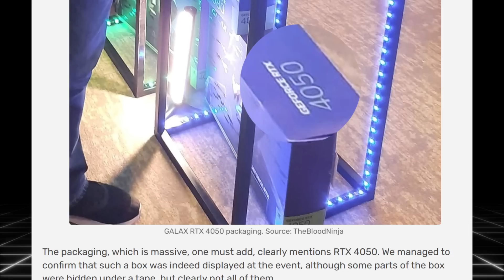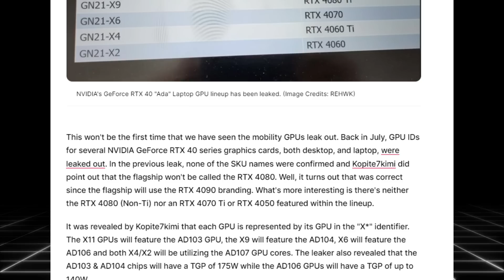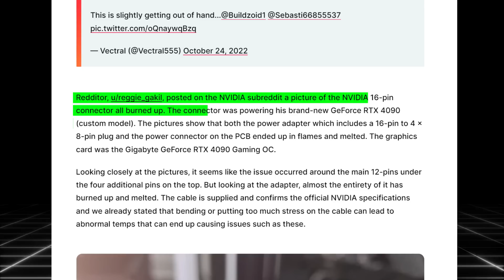RTX 4050成爲最受期待甜品卡！RTX 4090因供電不當，出現首次燒毀「超極氪」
RTX 4070渲染外觀首次曝光
RTX 4050實體外包裝首次泄露
RTX 4090或將首次下放到移動端
RTX 4090因供電不當被燒毀